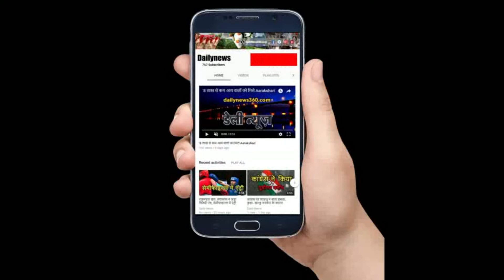NRC पर BJP कर रही है वोट बैंक की राजनीति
राज्य के कई दल व संगठन नागरिकता संशोधन विधेयक का विरोध कर रहे हैं। शुक्रवार को कृषक नेता अखिल गोगोई ने कहा कि केंद्र सरकार जितना भी जोर लगा ले